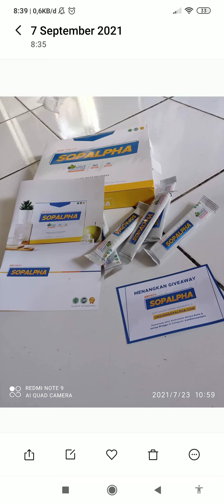085722056745 Keunggulan Sopalpha,Harga Sopalpha Di Apotik Kimia Farma,Manfaat Sopalpha Untuk Jantung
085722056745 Keunggulan Sopalpha,Harga Sopalpha Di Apotik Kimia Farma,Manfaat Sopalpha Untuk Jantung

KLIK Harga Sopalpha Untuk Diabetes,Harga Sopalpha Semarang,Sopalpha Untuk Hipertensi,Sopalpha Itu Apa,Sopalpha Isi Berapa

SUPPLIER SOPALPHA INDONESIA

Head Office:
Jl. Pusponegoro.
Kedungneng. RT. 06 RW. 02
Kec. Losari Kab. Brebes

(Ancer-ancernya yaitu di depan kebun jati, sebelum KUD atau penggilingan padi (selipan) dari arah utara)